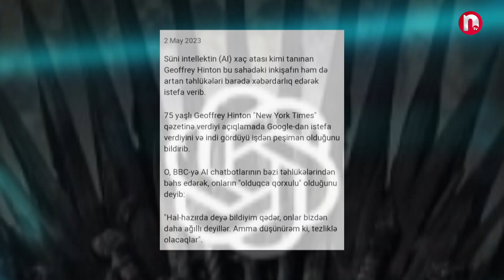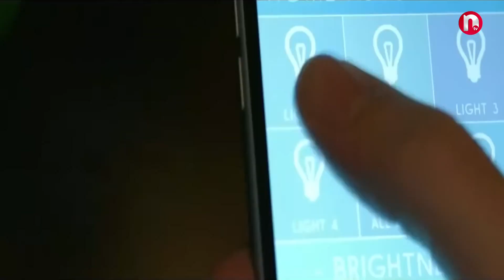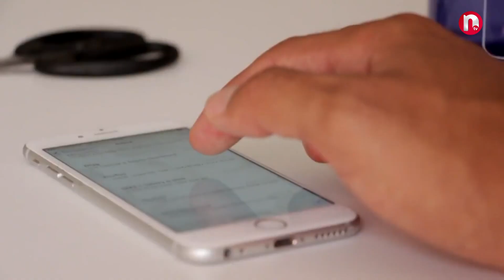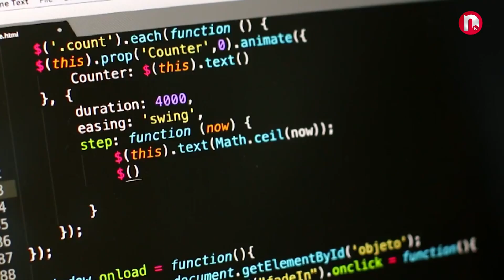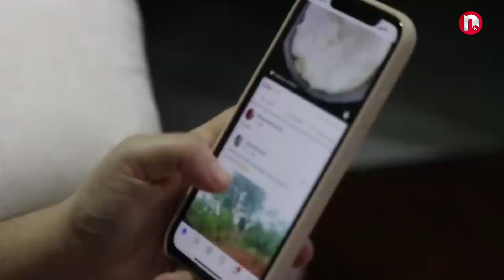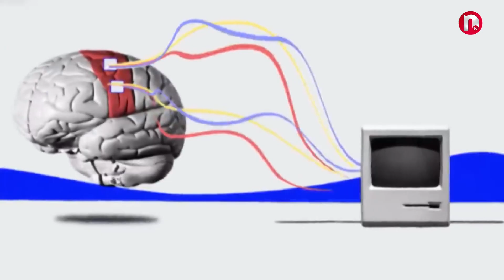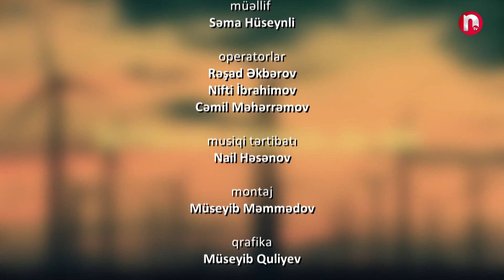İrəli baxış - Suni intellekt - 20.06.2024